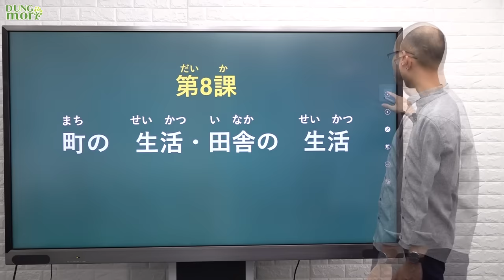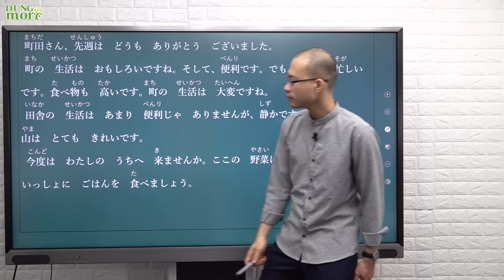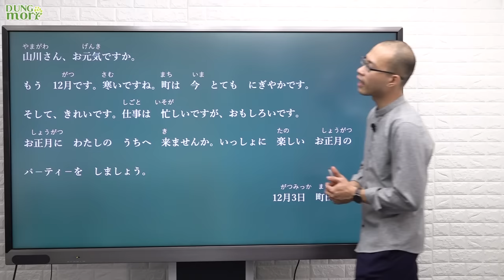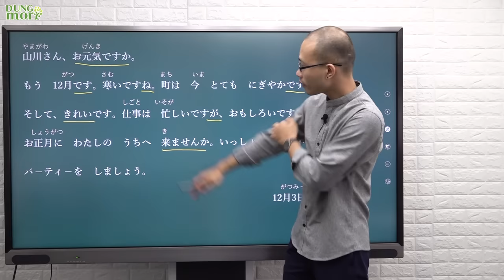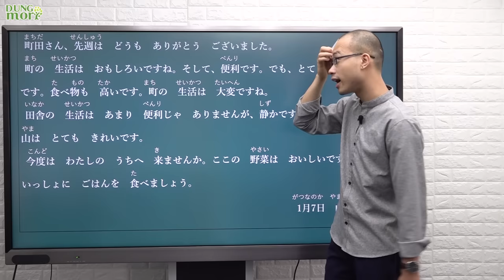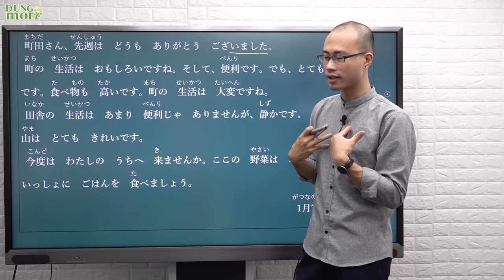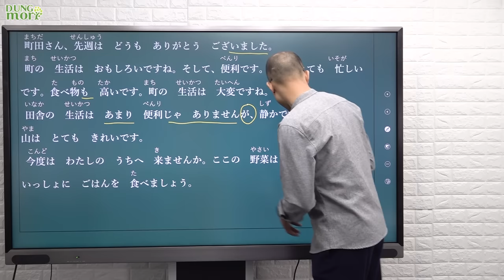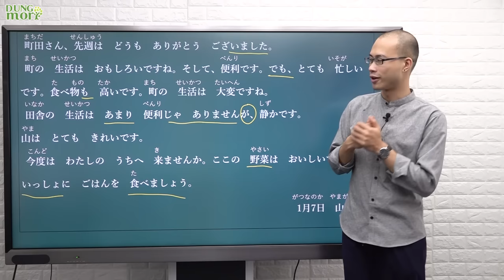Học tiếng Nhật online – Luyện đọc hiểu N5 Bài 8 (Tự học tiếng Nhật)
Đọc hiểu & cách dịch văn bản tiếng Nhật